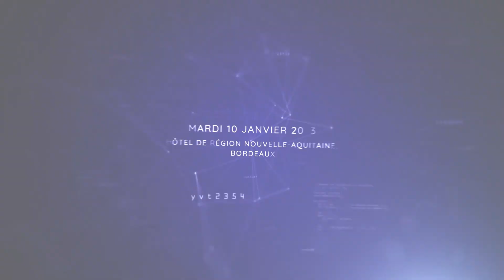ITW Christophe GAMBIER, VEOLIA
Directeur de pôle d'unités industrielles, VEOLIA